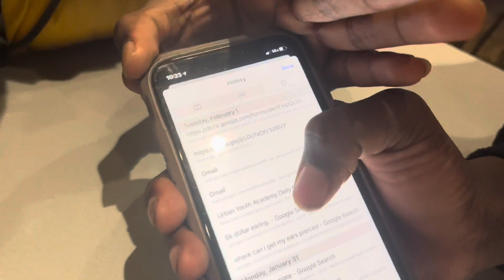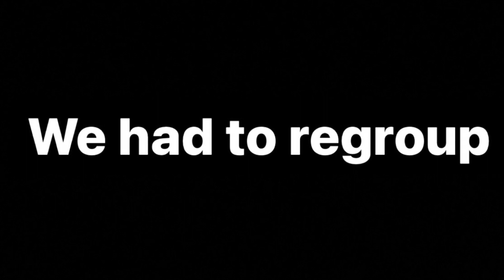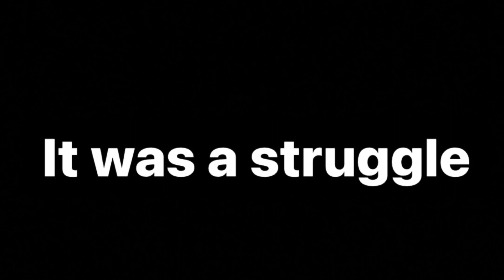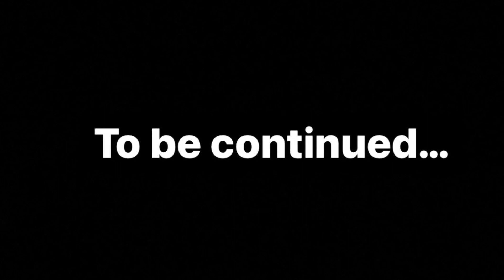I KIDNAPPED ZAI STEPPA 😨! *must watch!*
Me and my “bro” zai steppa are currently into it right now and we made our group pick sides. My group “Team rayy” kidnapped zai steppa and his group “team zai”